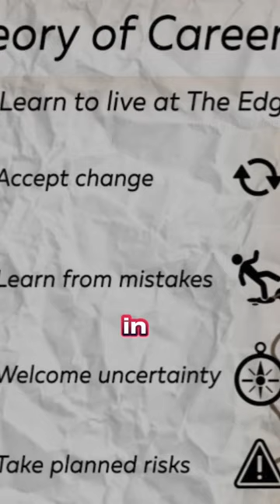You Won't Believe the Impact of Butterfly Effect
Explore the captivating concept of the butterfly effect in our latest YouTube Short! 🌀 Dive into the fascinating world of chaos theory as we unravel how small actions can lead to monumental consequences. Join us for a mind-bending journey through interconnectedness and the profound impact of our choices. ✨